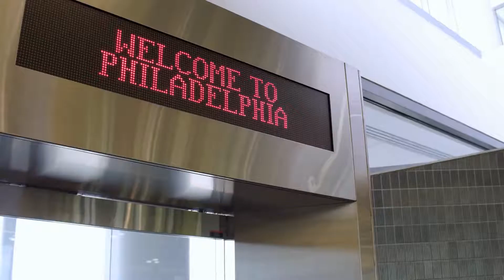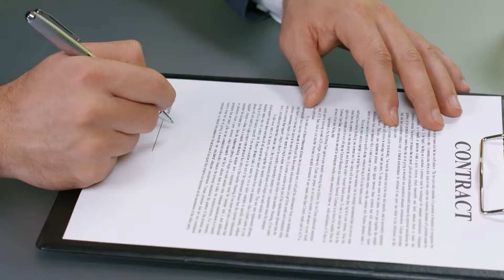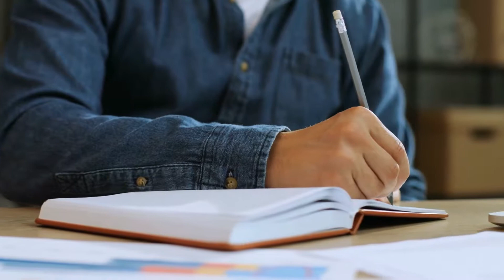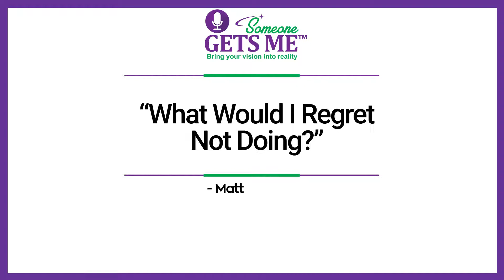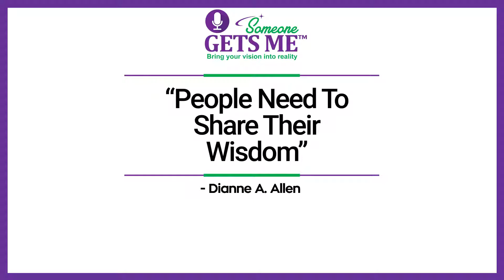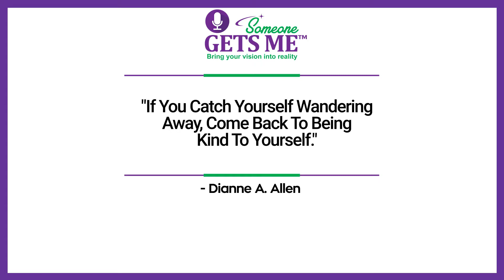Find Joy and a Real Inner Vitality with Matt Zinman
If you’re seeking personal growth, ways to improve relationships, currently in transition, stuck in a crisis or you just want a good read, this episode is a perfect match for you. In this week’s episode, you’ll learn about finding joy and a real inner vitality with Matt Zinman.

Part One of ‘Find Joy and a Real Inner Vitality with Matt Zinman’

Matt Zinman grew up around Philadelphia and started playing ice hockey when he was six or seven. He's known as a wellness advocate and difference-maker. He earned his Bachelor's Degree in Marketing Communication and Public Relations at Temple University. Around 2002, he started rising through the ranks into management but eventually launched his own company. Back then, he was contemplating what's going to align with his passion, experience, skills, and market needs. From there, he shifted over into nonprofit work and internships.

“Showing up your creative self keeps the fountain of joy flowing.” – Dianne A. Allen (20:15-20:29)

Being a difference-maker has always been his driving force, which currently is to impact as many people as possible with his book positively - Z-isms: Insights to Live By. Overall, Z-isms offer ways to better ourselves, our experiences, and our encounters through self-discovery, purposeful relationships, and heightened mindfulness, including actionable tools and practices.

CHAPTERS IN Z-isms:
1: Earned Confidence (outsmarting worry, anxiety, and stress)
2: Be Aware of Spiders (combating manipulators)
3: A Dose of Prevention (solutions to ease daily living)
4: Perception Is (seeing things as they are)
5: Minding the Mood Scale (mental health insights)
6: Managing Energy (the invisible force within and among us)
7: Being a Life Athlete (optimal self-care)
8: The Elements in Motion (sizing up people and circumstances)
9: Swim with the Current (going with the flow)
10: Making Coincidences Matter (identifying opportunities)
11: Catching 11:11 (having fun)
12: Amplifying Gratitude (applying the Law of Attraction)
13: Inevitability (discovering and achieving one’s “why”)
14: Winning the Battle Within
15: Walking the Talk (personalizing a Life Enrichment Action Plan)

Part Two of ‘Find Joy and a Real Inner Vitality with Matt Zinman’

In addition to the book is his role as founder and CEO of The Internship Institute, a nonprofit established to bridge the gaps between education, active duty, and employment by "Making Experience Matter." The organization focuses on helping employers to set up or improve internship and mentoring programs.

“It’s a dark world. Be the light.” – Dianne A. Allen (39:14-39:17)

There's no substitute for experience. Every single person in this world has pearls of wisdom and life experiences meant to be shared so others can learn from them. The universe is always expanding and we're all in this process of learning and growing.

You have a vision inside to create something bigger than you. What you need are a community and a mentor. The 6-month Visionary Leader Program will move you forward. You will grow, transform and connect. msdianneallen.com

Join our Facebook Group Someone Gets Me

Follow our Dianne’s Facebook Page: Dianne A. Allen

Until next time, remember the world needs your special gift, so let your light shine!